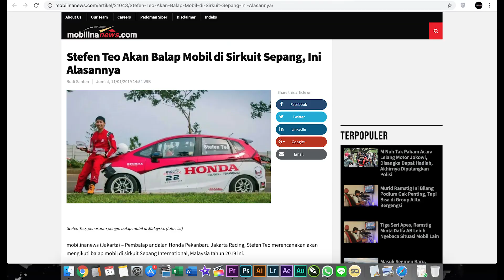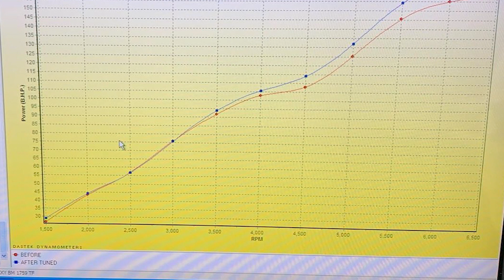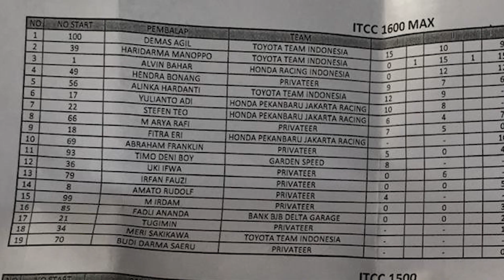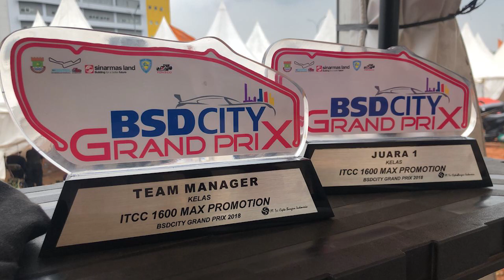Balapan di Sentul, Sang Tuner Asal Pekanbaru sempat satu tim bareng om Fitra Eri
Assalamu'alaikum guys..
kali ini kita jumpain Stefen Teo dari STEVE GARAGE yang pernah satu tim balap "Honda Pekanbaru Jakarta Racing" bareng om Fitra Eri.. tonton lengkap guys.. thanks
Visit & Follow Instagram Account :
▶️ meandlow society